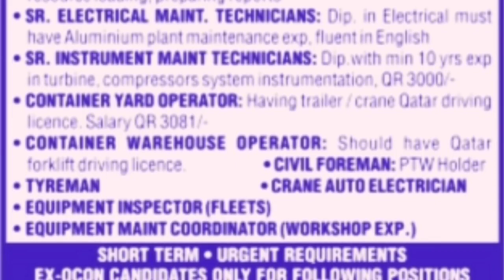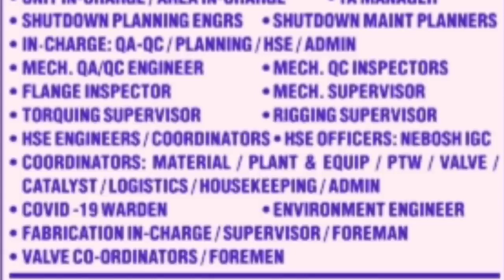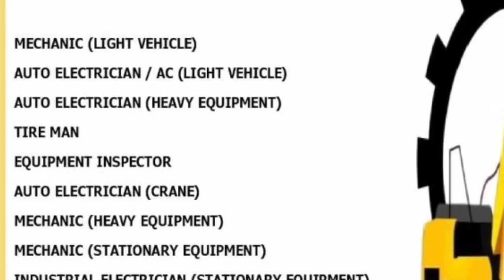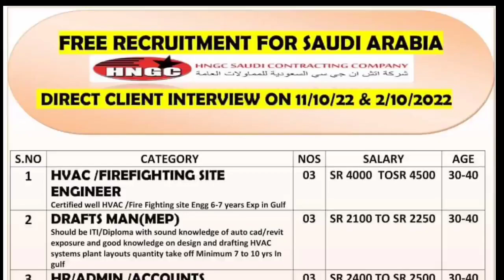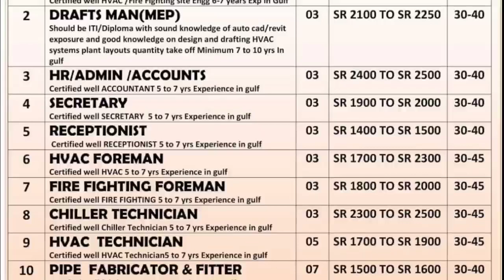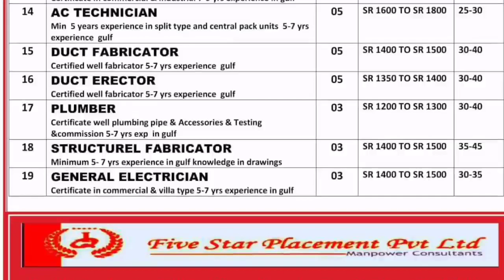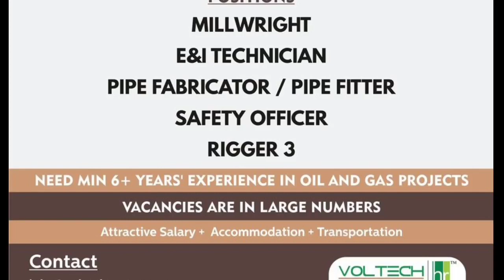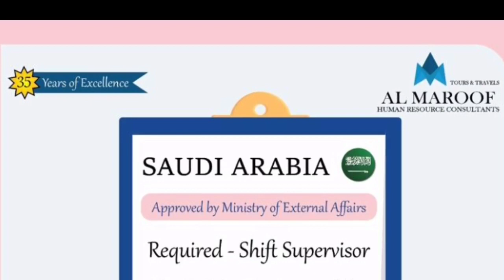10 Oct | Assignment Abroad Times Today 2022 | Abroad Jobs | Free Job Vacancy | Europe Job | Overseas